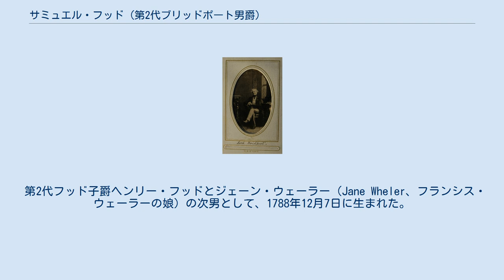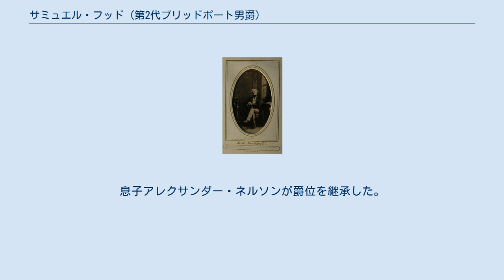サミュエル・フッド (第2代ブリッドポート男爵)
ケンブリッジ大学トリニティ・カレッジ出身の人物
第2代ブリッドポート男爵の写真。
カミーユ・シルヴィ撮影、1862年。
 第2代ブリッドポート男爵サミュエル・フッド（英語: Samuel Hood, 2nd Baron Bridport、1788年12月7日 – 1868年1月6日）は、イギリスの政治家、アイルランド貴族。
トーリー党所属。
 第2代フッド子爵ヘンリー・フッドとジェーン・ウェーラー（Jane Wheler、フランシス・ウェーラーの娘）の次男として、1788年12月7日に生まれた。
1805年10月10日にケンブリッジ大学トリニティ・カレッジに入学、1809年にM.A.の学位を修得した。
また、1806年12月20日にリンカーン法曹院に入学している。
 1812年イギリス総選挙でヘイツベリー選挙区から出馬して当選した。
トーリー党所属であり、1813年にはカトリック解放について反対票を投じた。
 1814年5月3日に祖父の弟にあたる初代ブリッドポート子爵アレクサンダー・フッドが死去すると、爵位の特別残余権（special remainder）に基づきアイルランド貴族であるブリッドポート男爵位を継承した。
爵位継承を境に議会への興味を完全に失ったようであり、以降は投票と演説の記録がなく、1818年イギリス総選挙にも出馬せず議員を退任した。
 1868年1月6日にクリケット・セント・トマスで死去、同地で埋葬された。
息子アレクサンダー・ネルソンが爵位を継承した。
 1810年7月3日、シャーロット・メアリー・ネルソン（1787年 – 1873年、後の第3代ブロンテ女公爵。第2代ブロンテ公爵および初代ネルソン伯爵ウィリアム・ネルソンの娘）と結婚、2男5女をもうけた。